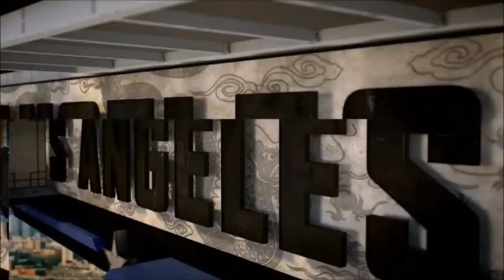Team LeBron vs Team Stephen - Full Game Highlights | February 18, 2018 | 2018 NBA All-Star Game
Source: NBA!